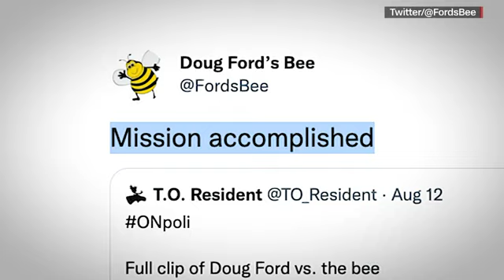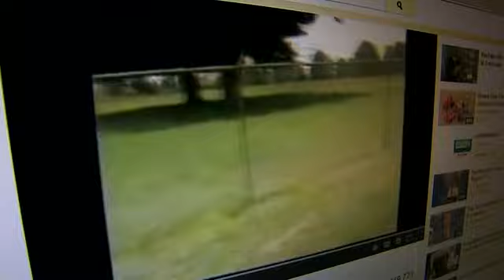Doug Ford swallows bee during live press conference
Ontario Premier Doug Ford was speaking to reporters on Friday when a bee began distracting him.